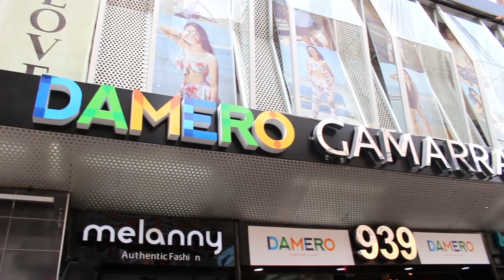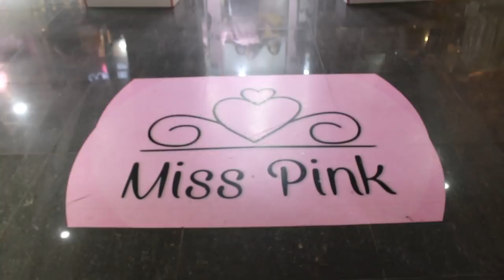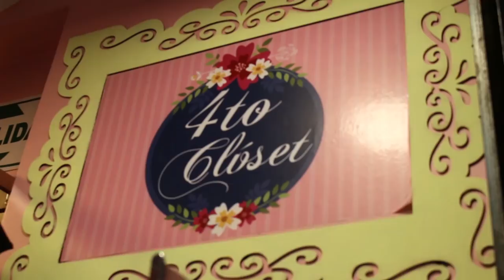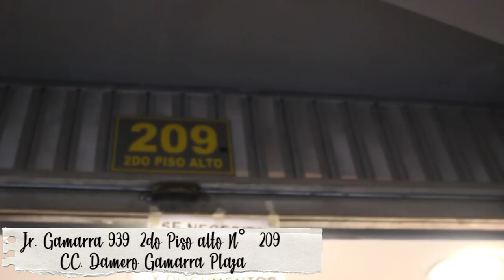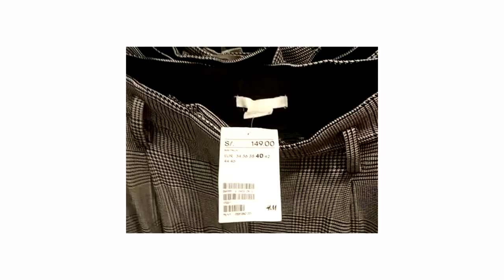youtube video #-49RPlAS3HI